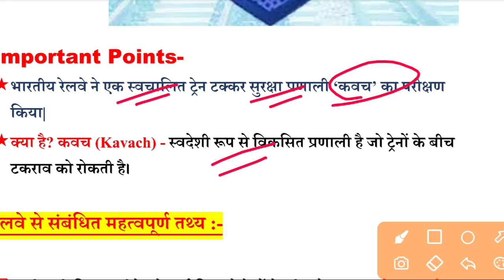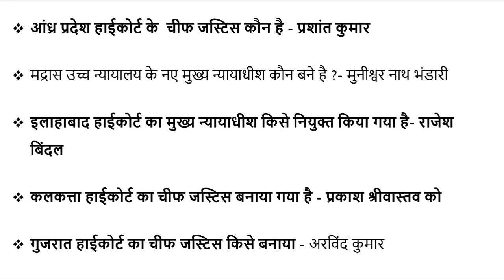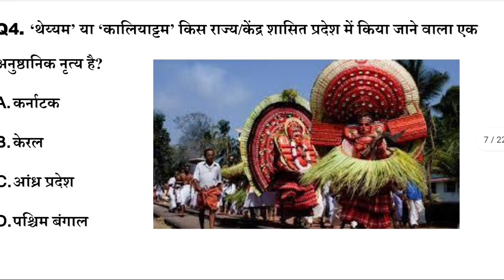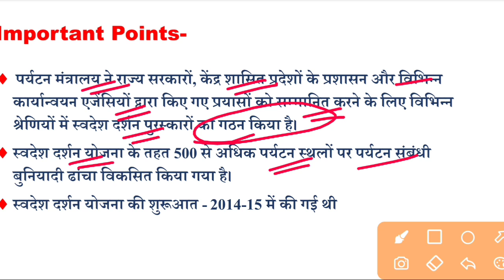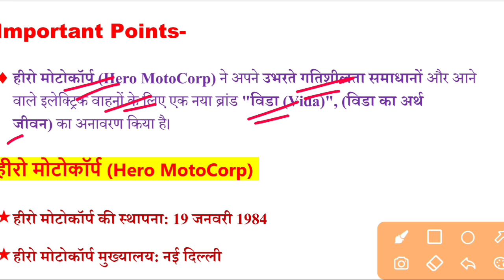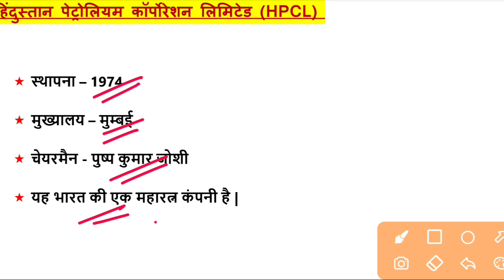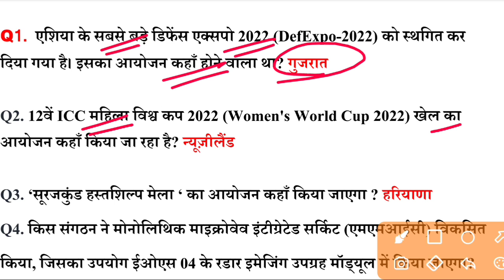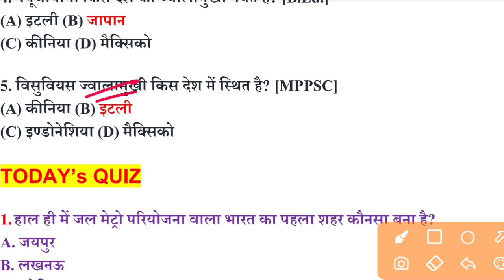Current affairs today|7 march 2022 current affairs | Daily current affairs|GK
Ghatanachakr March2022currentaffairs

7 march current affairs
Current affairs February 2022
current affairs
current gk
rrb gk
ibps gk
upsc gk
upsi gk
upsssc gk
bpsc gk
gs
general studies
bihar gk
rajasthan gk
maharashtra gk
haryana gk
jharkhand gk
gk questions
gktoday
lucent gk
gk quiz
करंट अफेयर्स
general awareness
100 easy general knowledge questions and answers
static gk
gk questions for class 6
current gk
today gk
carent affeyars
current affairs
upsssc gk
bpsc gk
gs
general studies
bihar gk
rajasthan gk
maharashtra gk
haryana gk
jharkhand gk
gk questions
gktoday
lucent gk
gk quiz
general awareness
100 easy general knowledge questions and answers
static gk
current gk
UPTETE
CTET
The hindu analysis
static gk
Static gs
gk mcq hindi
History questions